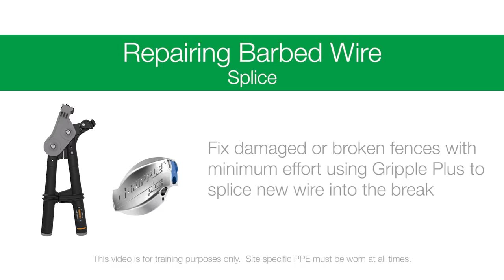Repairing Barbed Wire - Splice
Fix damaged or broken fences with minimum effort using Gripple Plus to splice new wire into the break.